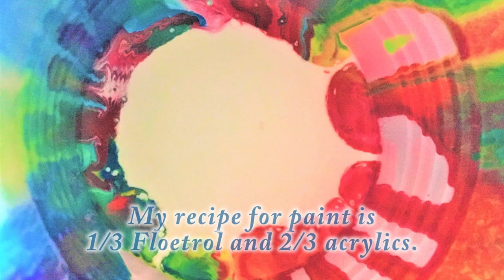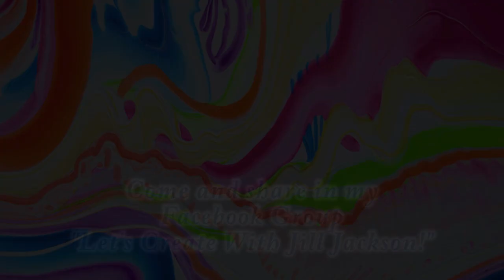Explore Create Pour! Watercolor Pour Effect! With Jill Jackson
With spring in the air I've been dreaming of a poured "watercolor effect"...  I think you'll enjoy this whimsical technique!